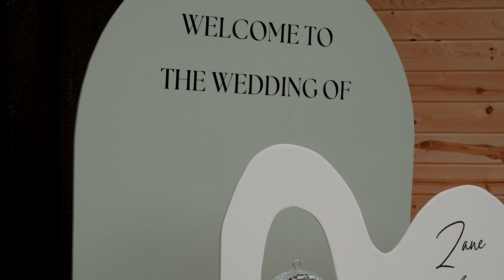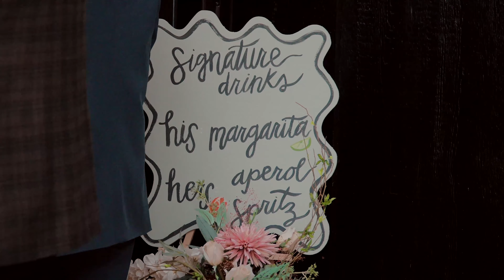I Promise to Work on Putting the Toilet Seat Down | La Pointe Events Wedding | Somerset, Wisconsin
Courtney and Zane

Venue: La Pointe Events
Videography: Monroe Film & Photo
Coordinator: Common Rue Events
Band: IV Play
Floral: Nalias Floral
Dessert: Nothing Bundt Cakes